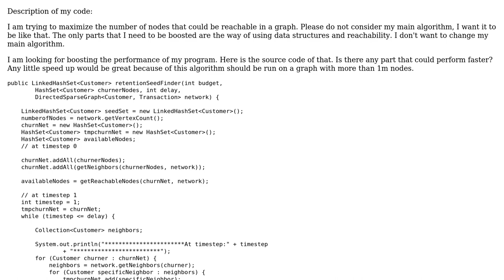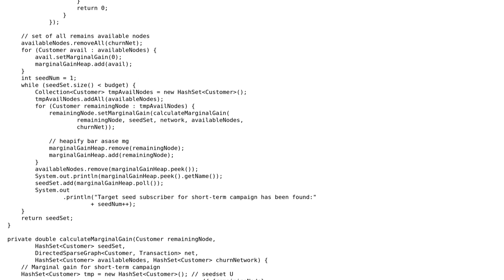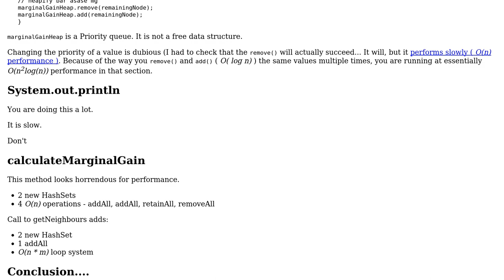Code Review: Maximize the number of nodes that could be reachable in a graph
With thanks & praise to God, and with thanks to the many people who have made this project possible! | Content (except music & images) licensed under CC BY-SA | Music | Images & others | With thanks to user rolfl user Jamal user Ali and the Stack Exchange Network Trademarks are property of their respective owners. You are responsible for your own actions.